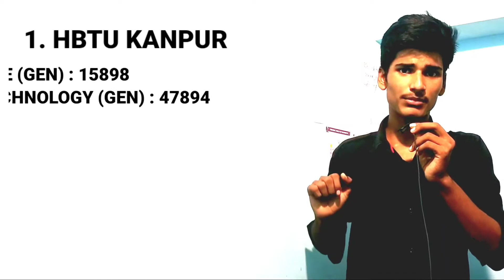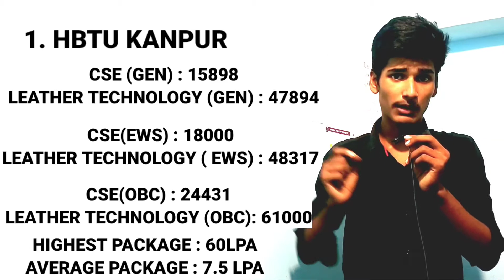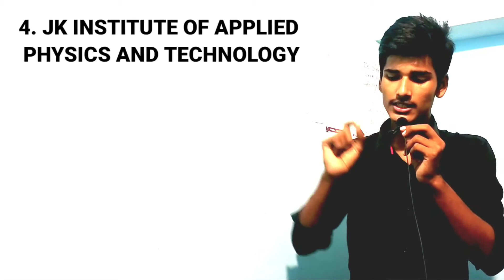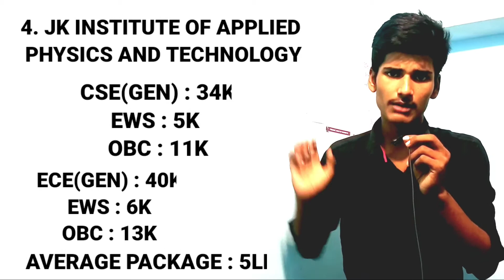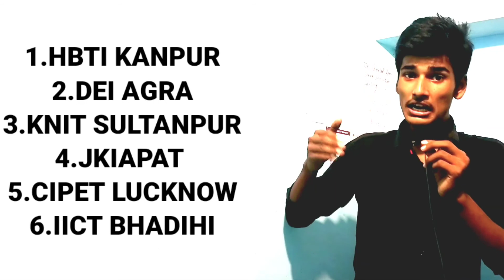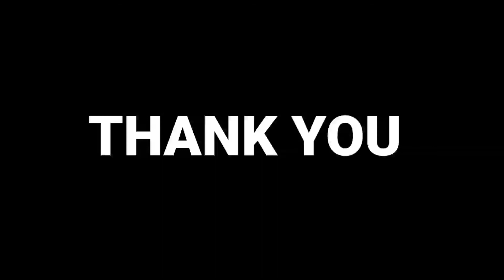GOVERNMENT ENGINEERING COLLEGES IN UP !! JEE MAINS CUTOFF AND PLACEMENT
Average package
highest package
cutoff of all colleges
colleges through JEE mains
top 10 engineering colleges in india
top engineering colleges in uttar pradesh
top colleges in uttar pradesh
hbtu kanpur
hbtu placement
top colleges in up
best engineering colleges in uttapardesh
top 10 engineering colleges in up 2020